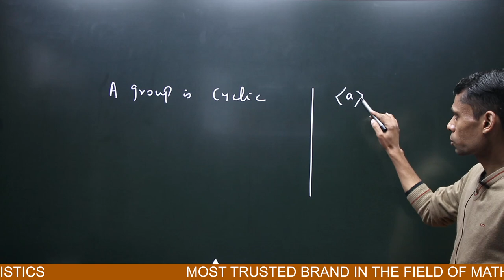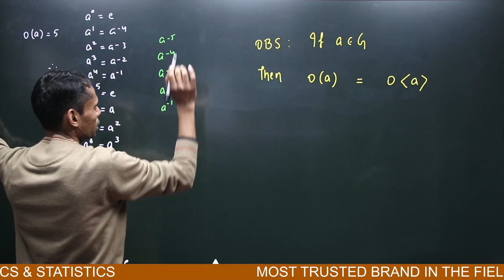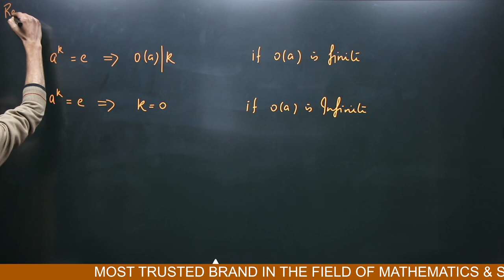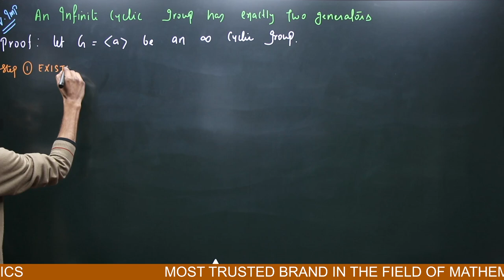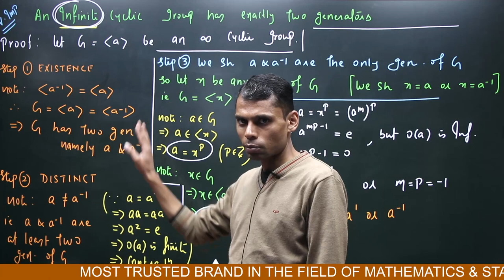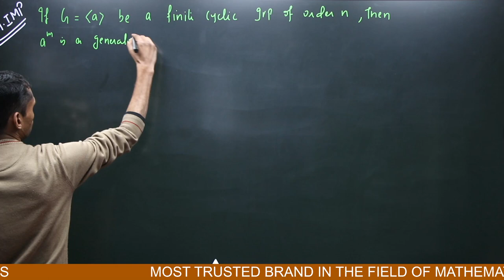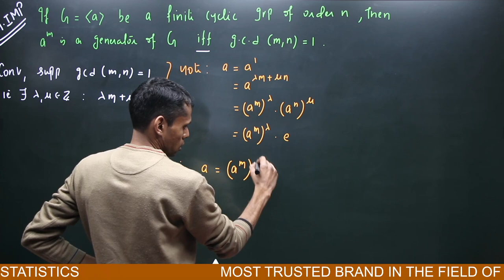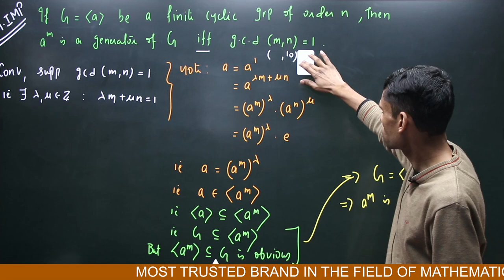GROUP THEORY 11